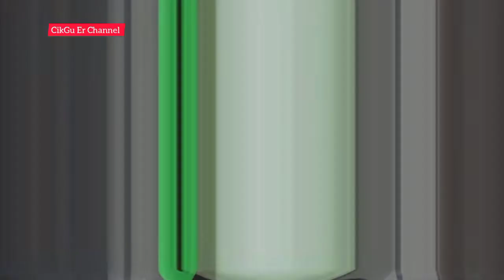Isiannya enak gak bikin eneg. GABIN ISI VLA PISANG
Bismillahirrahmanirrahiim...
Semoga bermanfaat

GABIN ISI VLA PISANG
Camilan murah dan mudah membuatnya. Namun enak dan tidak membosankan. Cocok untuk sarapan dan juga untuk bekal. Rasa gurih bercampur legit dan tidak cepat basi, sangat cocok untuk ide jualan dan isian snak box. Kalau biasanya gabin atau krakers diisi roghut maupun tape, tapi kali ini saya isi vla pisang yang legit dan gurih karena ada kelapa parutnya.

Dikabulkan semua doa dan hajatnya oleh Allah. Aamiin!
Untuk resep-resep lain yang tak kalah menarik silakan teman-teman lihat di

Bahan-bahan
1. 4 buah pisang tanduk matang
2. Kelapa parut dari ½ butir kelapa ukuran besar
3. 46 lembar Kue gabin (crakers) bisa lebih bisa kurang
4. Garam secukupnya
5. 1½ sachet vanili bubuk
6. Gula secukupnya (selera)
7. 1 butir telur
8. 3 sdm tepung tapioka
9. Tepung panir secukupnya